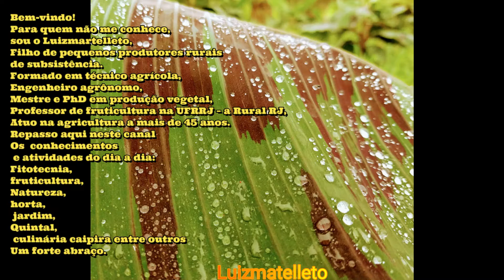Enfiou as mãos na jaca? Encheu de visgo? Como tirar o visgo de jaca das mãos - simples e em segundos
Did you put your hands in the jackfruit? Filled with mistletoe? How to get jackfruit slime off your hands - simple and in seconds